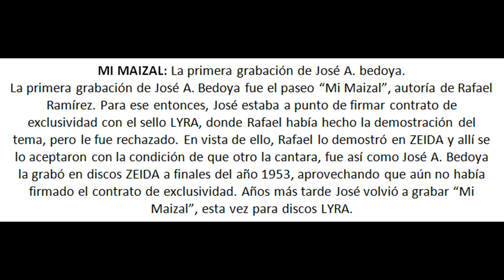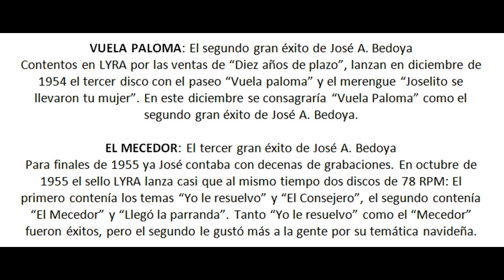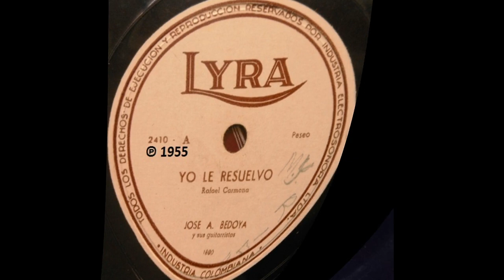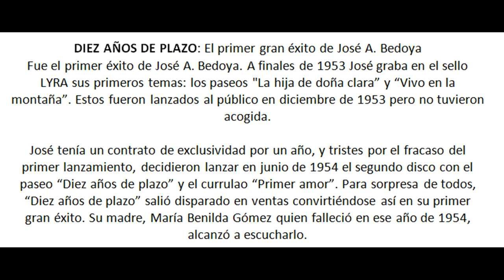Jose A. Bedoya - Vivo en la montaña - © ℗ 1953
© ℗ 1953
Título: VIVO EN LA MONTAÑA
Intérprete: JOSÉ A. BEDOYA
Autor: JOSE MUÑOZ - JOSE A. BEDOYA
Ritmo: PASEO
Album: 78 RPM, LYRA
Año: 1953
Género: MUSICA PARRANDERA PAISA
País: Colombia

MI MAIZAL: La primera grabación de José A. bedoya.
La primera grabación de José A. Bedoya fue el paseo “Mi Maizal”, autoría de Rafael Ramírez. Para ese entonces, José estaba a punto de firmar contrato de exclusividad con el sello LYRA, donde Rafael había hecho la demostración del tema, pero le fue rechazado. En vista de ello, Rafael lo demostró en ZEIDA y allí se lo aceptaron con la condición de que otro la cantara, fue así como José A. Bedoya la grabó en discos ZEIDA a finales del año 1953, aprovechando que aún no había firmado el contrato de exclusividad. Años más tarde José volvió a grabar “Mi Maizal”, esta vez para discos LYRA.

DIEZ AÑOS DE PLAZO: El primer gran éxito de José A. Bedoya.
Fue el primer éxito de José A. Bedoya. A finales de 1953 José graba en el sello LYRA sus primeros temas: los paseos "La hija de doña clara” y “Vivo en la montaña”. Estos fueron lanzados al público en diciembre de 1953 pero no tuvieron acogida.

José tenía un contrato de exclusividad por un año, y tristes por el fracaso del primer lanzamiento, decidieron lanzar en junio de 1954 el segundo disco con el paseo “Diez años de plazo” y el currulao “Primer amor”. Para sorpresa de todos, “Diez años de plazo” salió disparado en ventas convirtiéndose así en su primer gran éxito. Su madre, María Benilda Gómez quien falleció en ese año de 1954, alcanzó a escucharlo.

VUELA PALOMA: El segundo gran éxito de José A. Bedoya
Contentos en LYRA por las ventas de “Diez años de plazo”, lanzan en diciembre de 1954 el tercer disco con el paseo “Vuela paloma” y el merengue “Joselito se llevaron tu mujer”. En este diciembre se consagraría “Vuela Paloma” como el segundo gran éxito de José A. Bedoya.

EL MECEDOR: El tercer gran éxito de José A. Bedoya
Para finales de 1955 ya José contaba con decenas de grabaciones. En octubre de 1955 el sello LYRA lanza casi que al mismo tiempo dos discos de 78 RPM: El primero contenía los temas “Yo le resuelvo” y “El Consejero”, el segundo contenía “El Mecedor” y “Llegó la parranda”. Tanto “Yo le resuelvo” como el “Mecedor” fueron éxitos, pero el segundo le gustó más a la gente por su temática navideña.